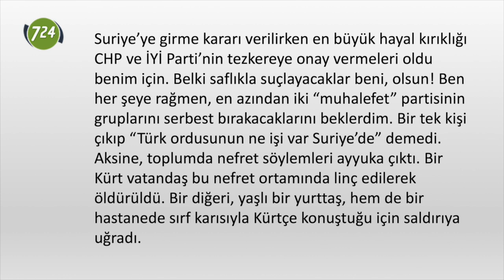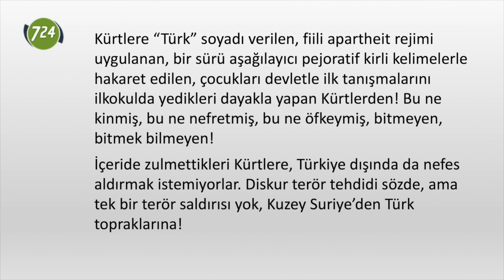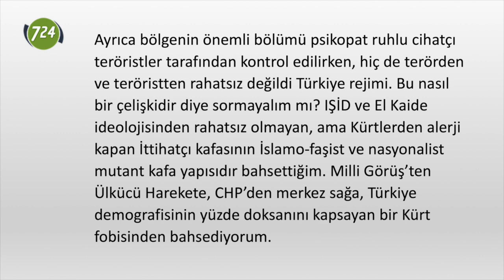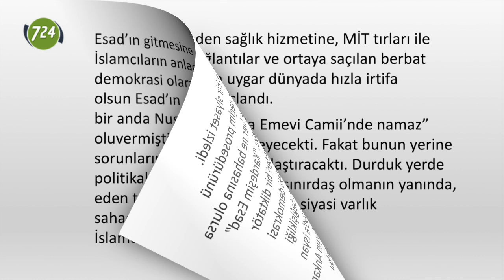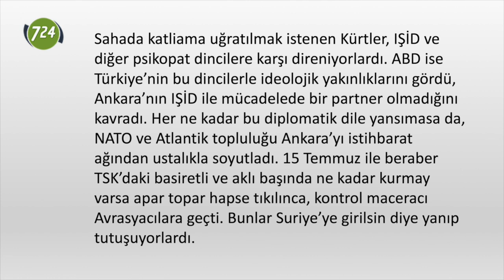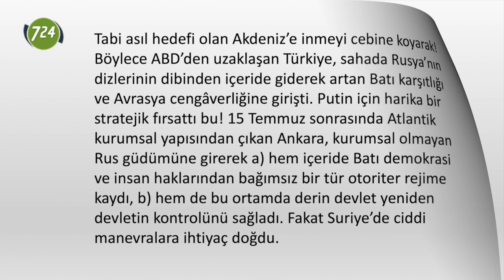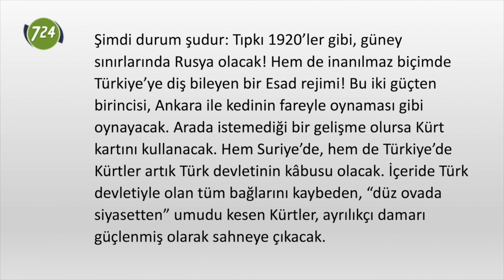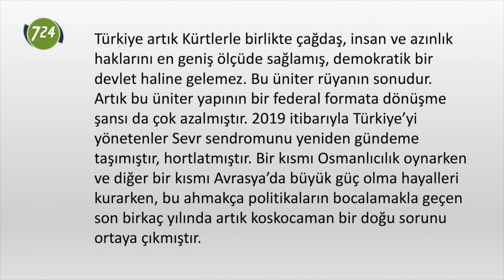Doğu sorunu [Mehmet Efe Çaman - 21 Ekim 2019]